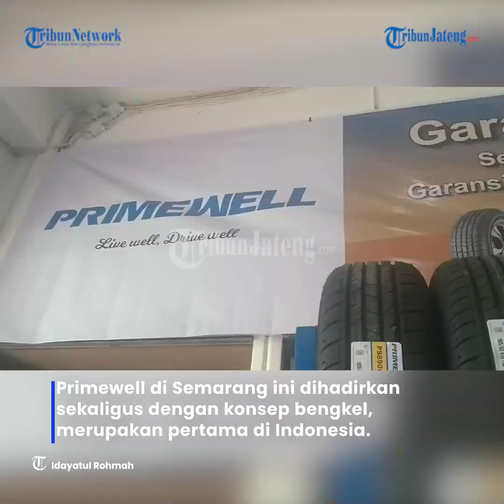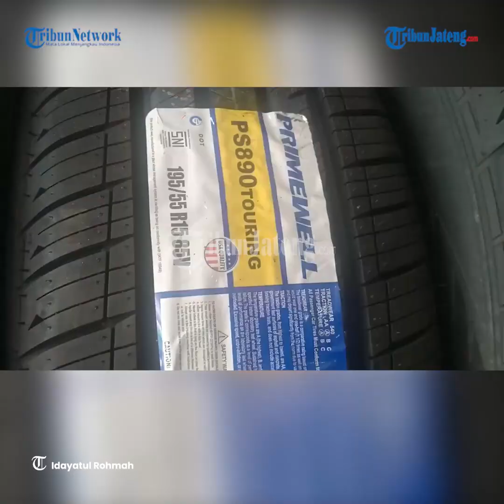Merek Ban Primewell Lengkap dengan Bengkel Hadir di Semarang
TRIBUNJATENG.COM, SEMARANG - Primewell, sebuah merek ban asal Amerika kini hadir di Semarang. Primewell di Semarang ini dihadirkan sekaligus dengan konsep bengkel, disebut merupakan pertama di Indonesia.

"Primewell ini adalah merek ban untuk mobil penumpang sampai mobil angkutan barang seperti truk dan bus. Ban ini didesain di Amerika, tapi diproduksi di Indonesia.

Bengkel ini sebagai bentuk bahwa kami ingin membawa merek ban ini ke masyarakat dan bengkel ini adalah pertama di Indonesia," kata Chief Strategy Officer (CSO) Speedwork Autocare Handoko Said kepada tribunjateng.com di sela peresmian bengkel Primewell Autocare jalan KH Agus Salim Ruko Bubakan Baru Purwodinatan, Kamis (1/12/2022).